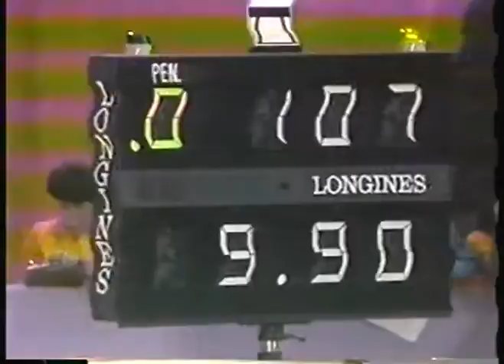Olympics - 1984 Los Angeles - Gymnastics - Womens Vault - USA Tracee Talavera imasportsphile